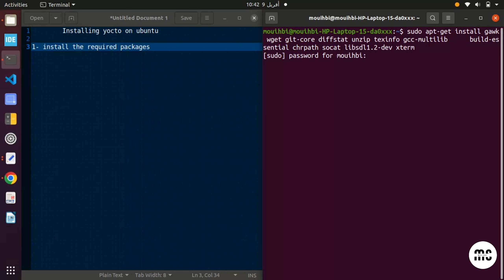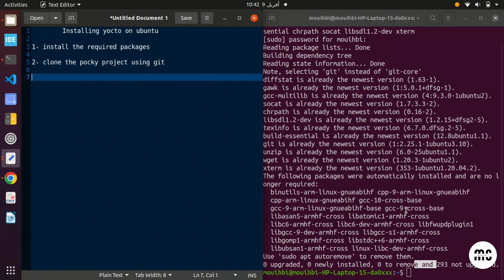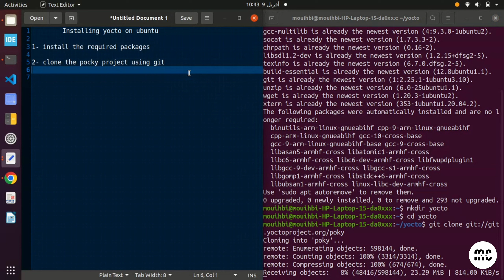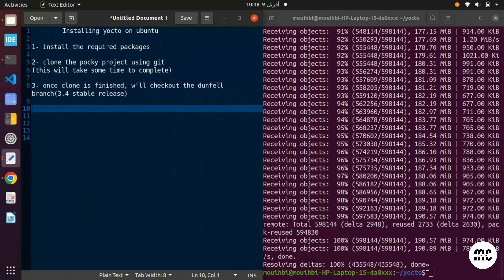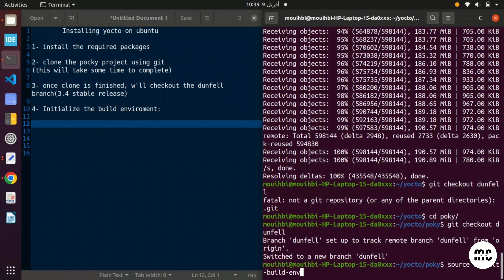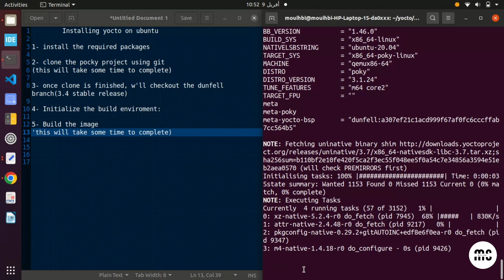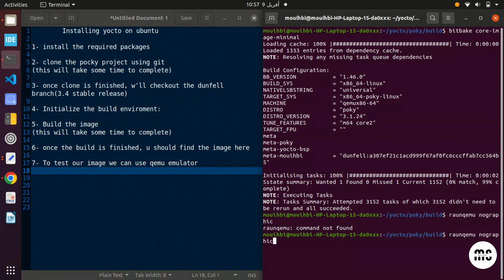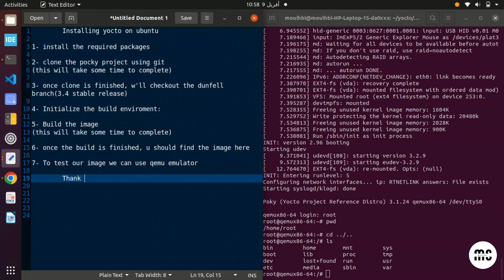YOCTO | Installation guide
How to Install Yocto on Ubuntu and Use QEMU Emulator?

In this video, we'll walk through the steps to install Yocto on Ubuntu and use QEMU emulator to run and test our custom-built images.

Tutorial composed of :
0:00 : Install the required packages
00:55 : Download the Yocto Project release
02:30 : Checkout the dunfell branch of Poky
03:22 : Initialize the build environment
04:09 : Build the image
05:50 : Use QEMU emulator to test our custom image